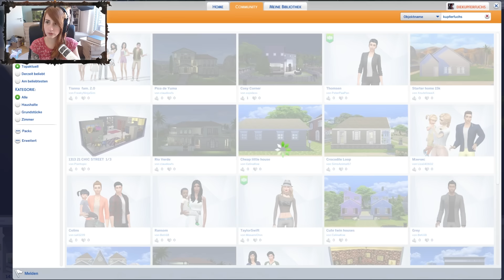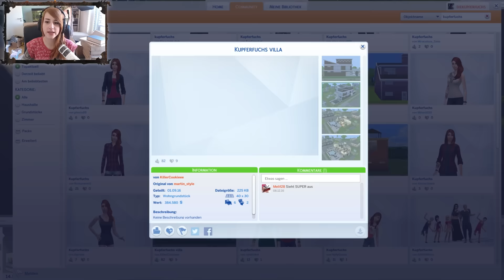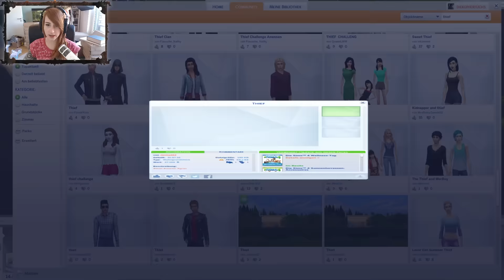An der Nase eines Mannes... // Die Sims 4 // THIEF CHALLENGE [01]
Mein Postfach:
Postfach 27 04 12
50510 Köln